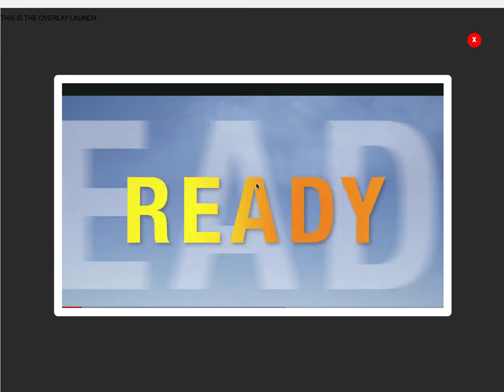Prototype Video Experience Design: HTML5 Integrated Video Overlay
Tools Used:
Design: Adobe Photoshop, Final Cut Pro, Adobe AfterEffects
Interaction Design: CSS, Javascript, JSX
Development: Javascript, Handlebars, Brightcove API
Platform Engineering: Java, Heroku, Node.js Backbone, Jenkins
Key Languages: CSS, Javascript

Core Issues: HTML5 first, CORS, CMS integration, API Integration, Security Exceptions, Bandwidth Budget